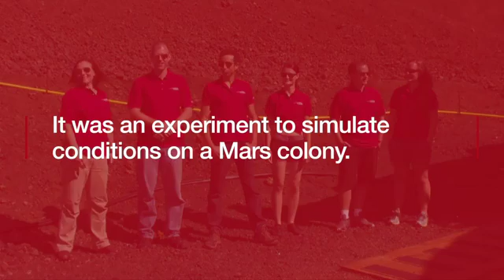Life on Mars Moment Nasa crew emerges from year long trial BBC New